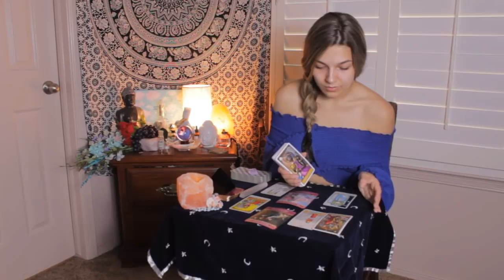♎️LIBRA♎️ April 1-15 Love Reading • Someone’s Mother Is Influencing This Connection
DM on Instagram or email for $30 private readings